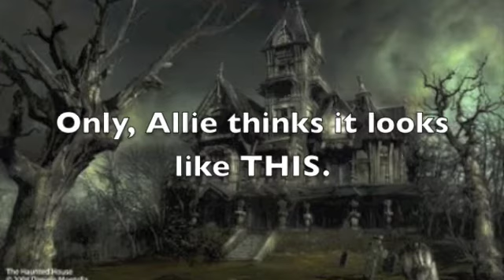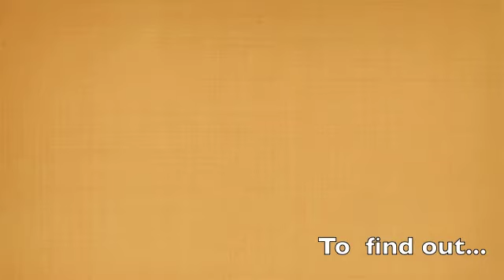Allie Finkle Trailer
This video is part of a larger project for one of my collections courses (LIBR 264) during my studies for my Masters of Library and Information Science studies.